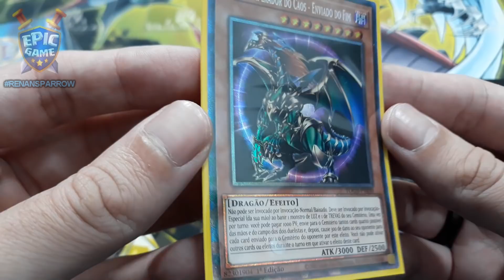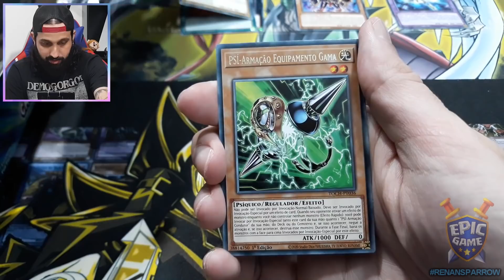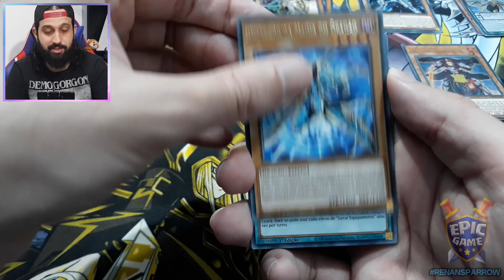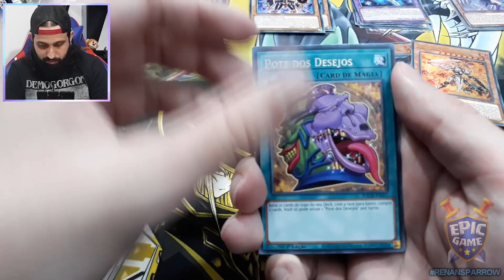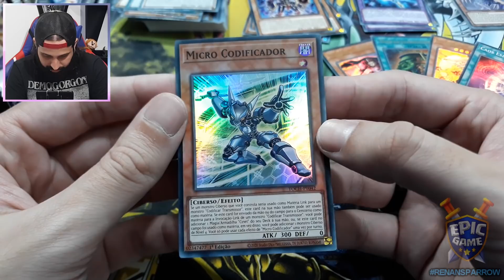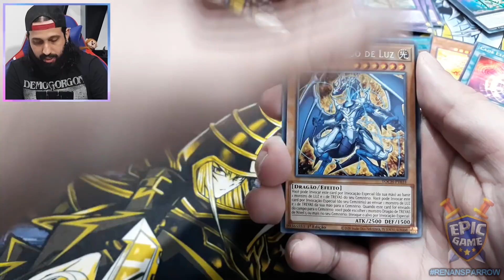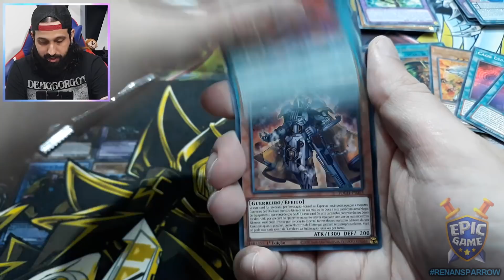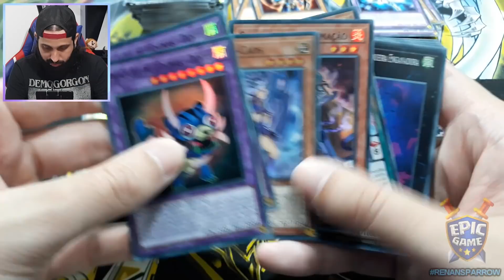AZAR *INSANO* NA SORTE: UNBOXING CAOS TOON!